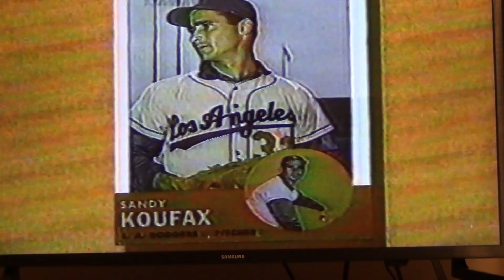Ellenville Football vs. Liberty 1993 part 6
Ellenville 28
Liberty 21